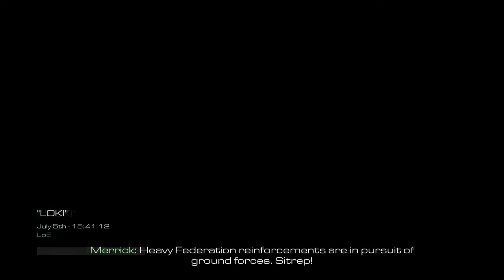Call of Duty: Ghosts Gameplay Walk-through ||Campaign Mission17 (Loki)|| (Let's Play PC)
Description:
Call of Duty Ghosts Gameplay Walkthrough Part 17 includes Campaign Mission 17: Loki of the Single Player Campaign for Xbox One, PS4, Xbox 360, PS3 and PC. This Call of Duty Ghosts Gameplay Walkthrough will include all Single Player Campaign Missions and the Ending.

Call of Duty: Ghosts is a first-person shooter video game from Activision to be the tenth main installment in the Call of Duty series, and the sixth developed by Infinity Ward. Call of Duty: Ghosts will feature a completely new setting, characters, and system. The setting of the game is a war-torn America ten years after an ODIN strike, launched via satellite after a hijacking, devastated the landscape and invasion from the Federation, a conglomeration of several South American countries. The single player will feature a dog companion named Riley (after the eponymous Simon "Ghost" Riley), fighting in outer space, a story featuring a team of "Ghosts," who are remnants of elite U.S. special forces teams, and various other features.

My Gaming Rig Specs :

Processor: Intel(R) Core(TM) i5-4440 CPU @ 3.10 GHz
Ram: 16 GB DDR3 1600 MHz Corsair Memory
GPU: ASUS Nvidia Geforce Gtx 760 DC2OC GDDR5
MotherBoard: ASUS H97 PRO Gaming Motherboard
Display:LG 1080p 24" IPS LED Monitor
PSU:Antec 900W Bronze Series
Logitec G510S Gaming Keyboard
Logitec G402 Hypersion Fury Mouse
MSI GH60 Gaming Headset
Storage: 6 TB HDD(Storage),128 GB Intel Rapid Storage SSD(OS)

For More Upcoming videos keep watching my channel.